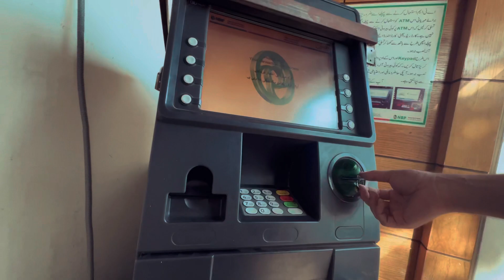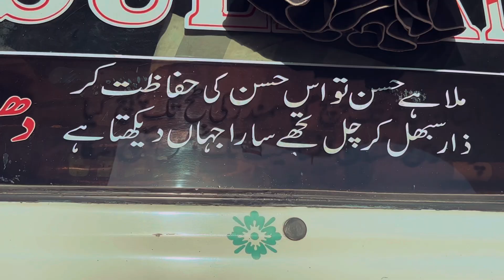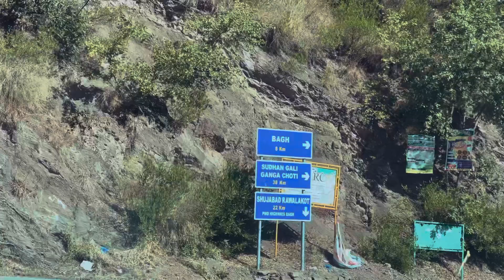Ganga Mountain , Azad Kashmir 🇵🇰